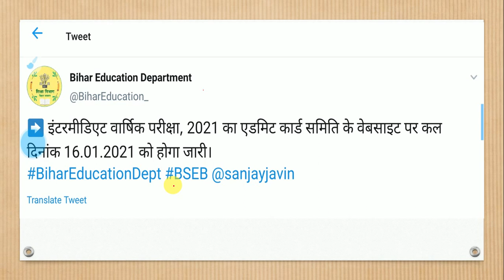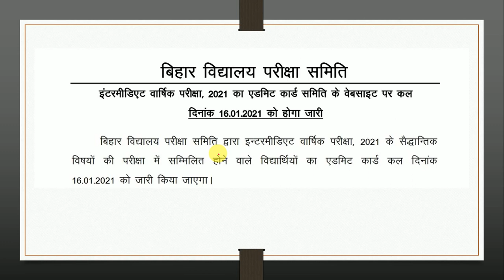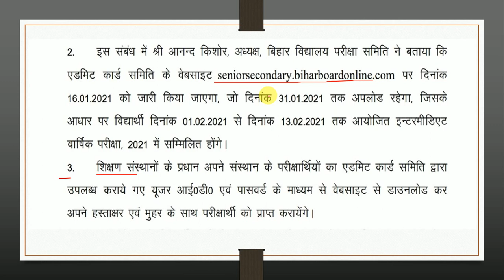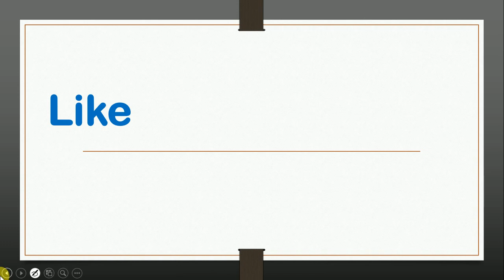Bihar Board 12th Admit Card 2021 !! Bihar Board Inter Admit Card 2021 Download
नमस्कार दोस्तों/ विधार्थीयो,
बिहार बोर्ड के विद्यार्थियों के बेहतर परीक्षा परिणाम (रिजल्ट) के लिए हमलोग SCS_EDUCATIONS नाम से यूट्यूब चैनल लेकर के आए हैं जिस पर आपके बेहतर परिणाम (रिजल्ट) के लिए हमारी पूरी टीम वर्क कर रही है और हमारा उदेश्य बिहार बोर्ड के सभी विद्यार्थियों का बेहतर परीक्षा परिणाम प्राप्त कराना है, तो आज ही आप हमारे चैनल " SCS EDUCATIONS "को सब्सक्राइब कीजिए और बेल आईकॉन को भी दबाए जिससे आगे आने वाली हमारे सभी वीडियोज के नोटिफिकेशन आपको मिलता रहे।

Crash Course मे हमारे द्वारा आप सभी को Class 12th के Physics के सारे Syllabus +2011 से  अब तक पूछे गए सारे question का solution दिया जायेगा , साथ मे आपको chemistry कि भी तैयारी question bank से कराई जायेगी |